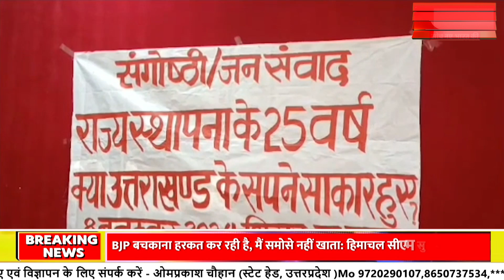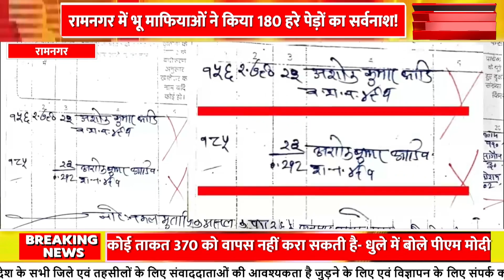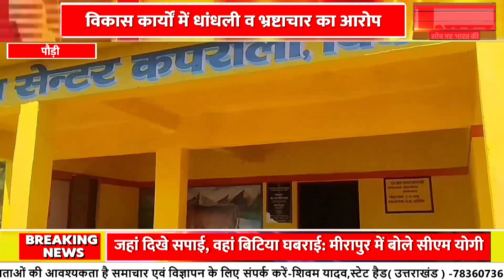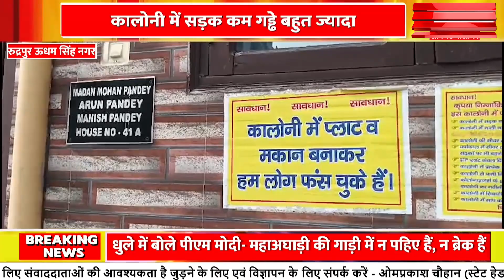Uttarakhand News : आज दिन भर की बड़ी खबरें || Aaj Ki Badi Khabar | Superfast News | N Bharat